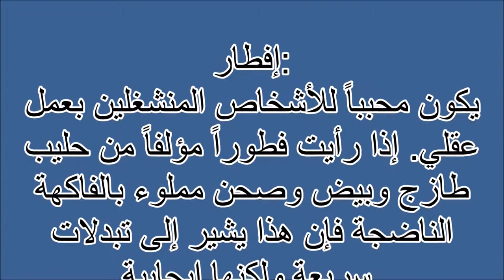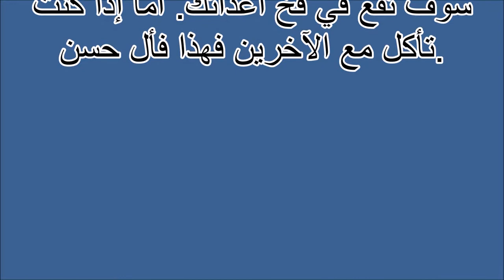إفطار Tafsir ahlam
تفسير,
ابن سيرين,
تفسير احلام ابن سيرين,
تفسير حلم,
تفسير الاحلام للامام الصادق,
مفسر الاحلام,